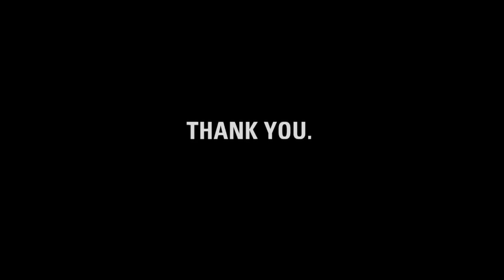Gracias, Andres.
charity: water staff made this video for Andres to thank him for using Christmas to raise money for clean drinking water.

Andres, it's charity: water's fifth birthday.  But the celebration isn't about us -- it's about you.  You've joined our mission to end the water crisis.  You supported our cause.  You've inspired us.